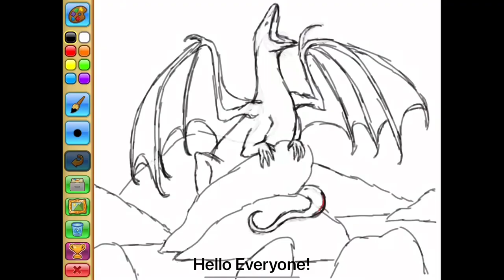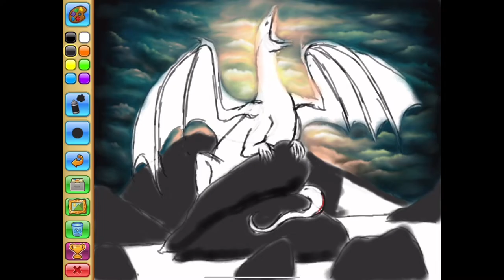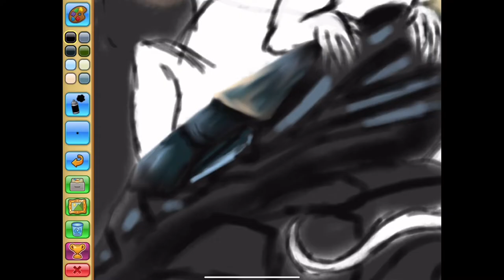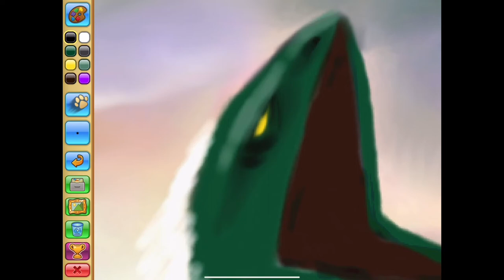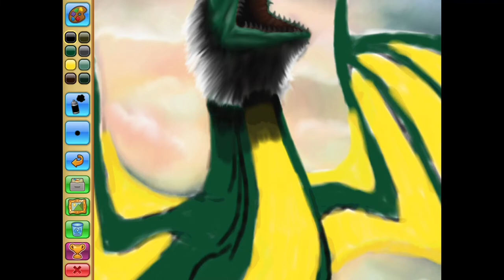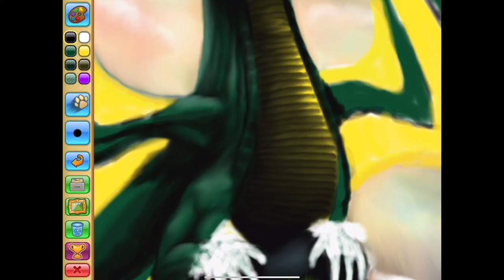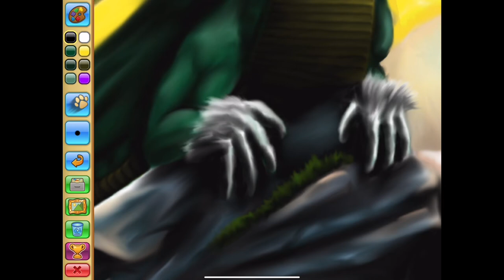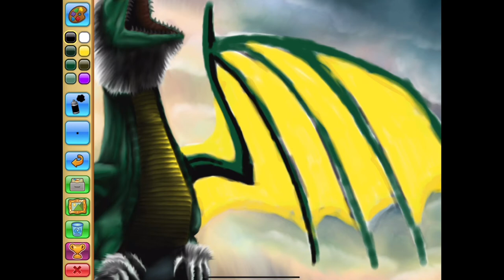Animal Jam Realistic Dragon Masterpiece Speedpaint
In this video, I take you through my process of creating a realistic masterpiece on Animal Jam, and give you some art tips along the way.